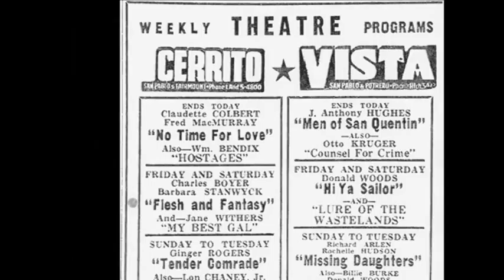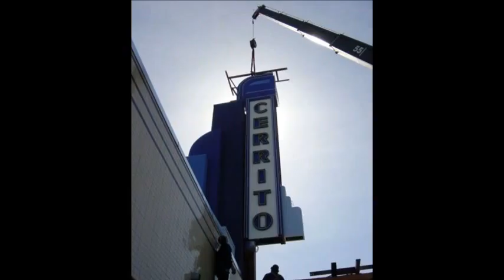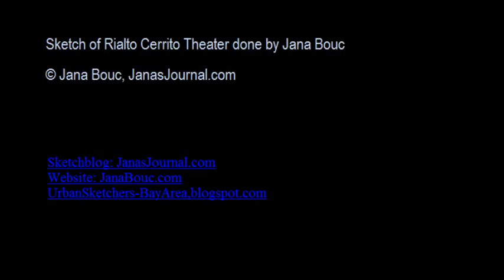Ghostbusters - Slideshow for April 14th run at Rialto Cerrito Theater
Stills from Ghostbusters 1984.
Also included are pictures from Rialto Cerrito Cinema's History, Renovation and Rebirth.  Also stills from future clasics:  Do the RIght Thing, The Princess Bride, and Monty Python and the Holy Grail